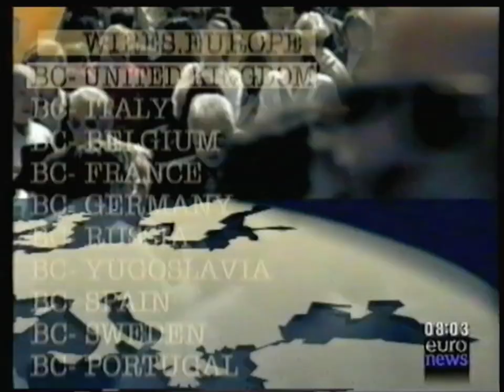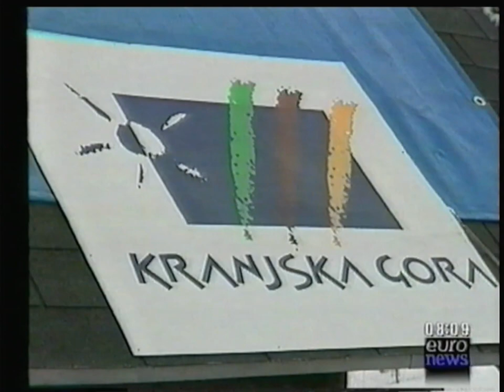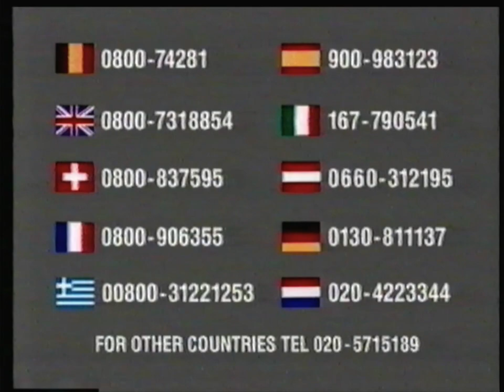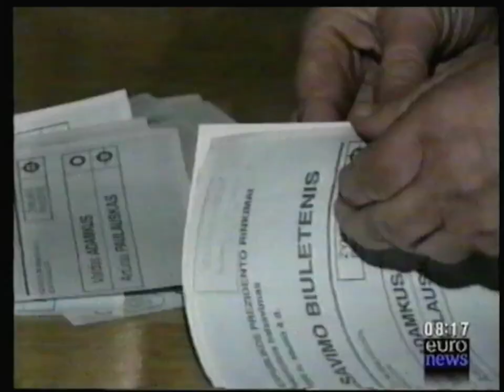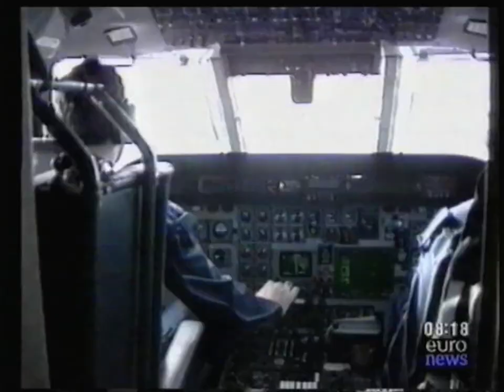Euronews - 5 Janvier 1998 - Boucle du Matin (8:03 - 8:18) avec Top Horaire 8:15